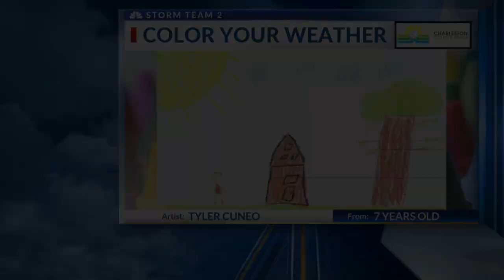Rob's 5pm Weather Artist of the Day for Tuesday, October 22nd